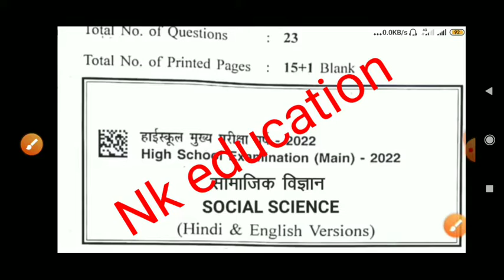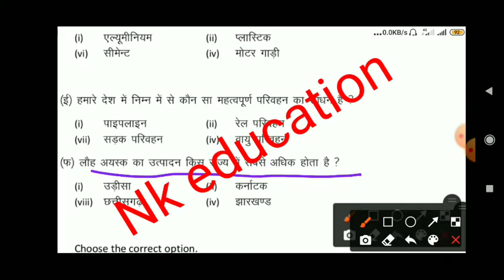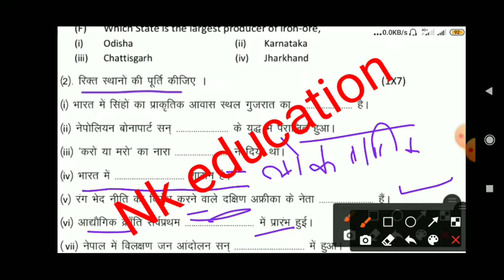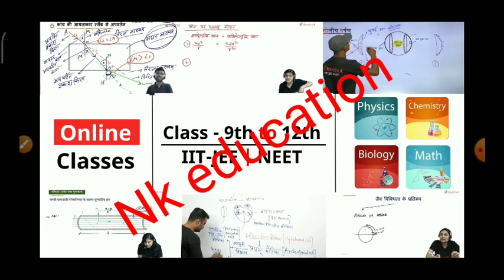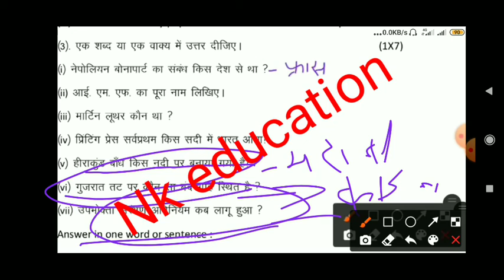MP Board Class 10th Social Science Paper 2022 | MP Board Class 10th SST Important Question 2022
mp board class 10th sst paper 26 february 2022